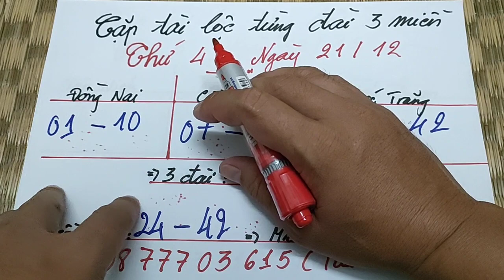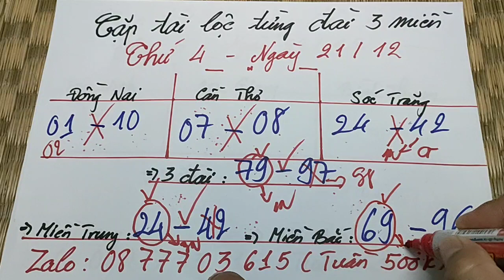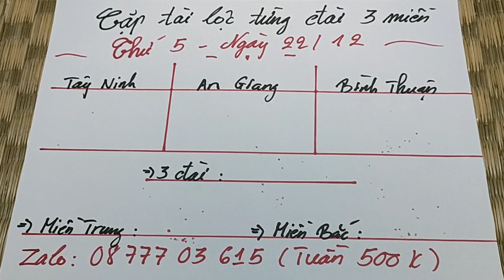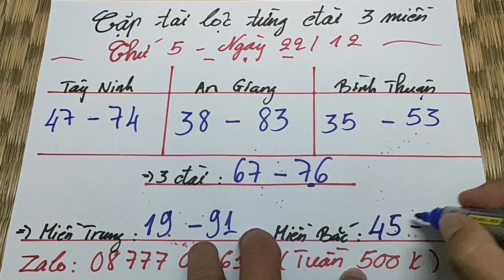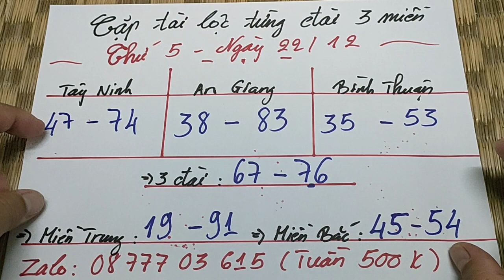Cặp tài lộc 3 miền thứ 5 ngày 22/12/2022. Ăn 79 lô 3 đài, 24*3 miền trung, 69 miền bắc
Cặp tài lộc từng đài 3 miền thứ 5 ngày 25/12/2022. Ăn 79 lô 3 đài, 24*3 miền trung, 69 miền bắc
1. Thứ 2: TP HCM - Đồng Tháp - Cà Mau
2. Thứ 3: Bến Tre - Vũng Tàu - Bạc Liêu
3. Thứ 4: Đồng Nai - Cần Thơ - Sóc Trăng
4. Thứ 5: Tây Ninh - An Giang - Bình Thuận
5. Thứ 6: Vĩnh Long - Bình Dương - Trà Vinh
6. Thứ 7: TP HCM - Long An - Bình Phước - Hậu Giang
7. Chủ nhật: Tiền Giang - Kiên Giang - Đà Lạt
 Mọi người xem video thấy thú vị nhớ :
1.Like (thích)
2.Subcirebre (đăng ký)
3.Comment (bình luận)
4.Share (chia sẻ)